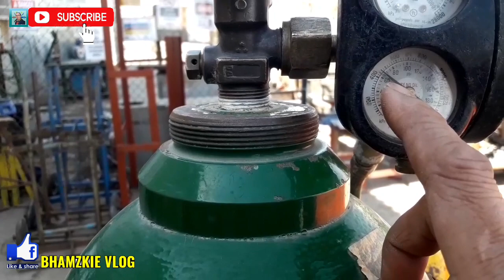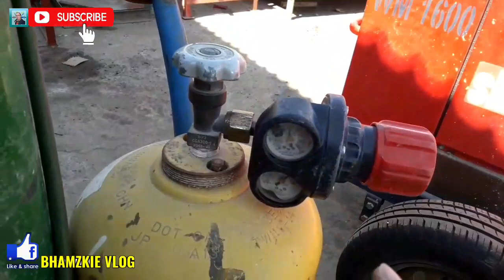PAANO MAG BEVEL NG PIPE GAMIT ANG GAS CUTTING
Sa video na ito ay nais ko lang e share sa inyo kung paano Mag Bevel ng Pipe gamit ang ating Gas cutting torch.bilang isang Pipe Fitter or Fabricator ay bahagi na sa atin ang pag gamit ng gas cutting lalo na sa pag cutting ng pipe.
Sa pag bevel naman ng pipe lalo na pag malaki ay kadalasan ginagamit ang gas cutting torch sa pag bevel ng pipe para mapabilis ang ating trabaho.
So mga ka metal panoorin nyo lang ang video na ito para magkaroon kayo ng idea at kaalaman kung paano ito gawin.at kung bago ka palang sa aking youtube channel ay huwag kalimutan mag SUBSCRIBE LIKE AND SHARE para makatulong sa iba at patuloy suportahan ang aking channel.
Just keep on watching mga Ka Metal stay Tune!

how to bevel pipe using gas cutting torch
pipe beveling
pipe bevel standard
37.5 degree standard bevel
how to use oxygen acetylene gas cutting
proper beveling og pipe
how to cut pipe pipe using gas cutting